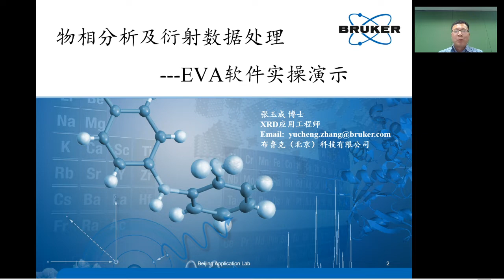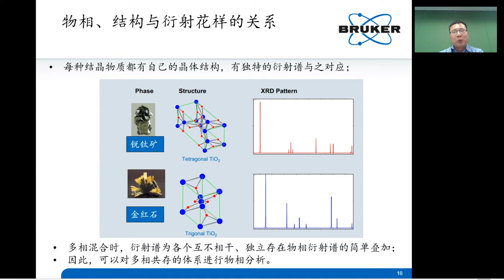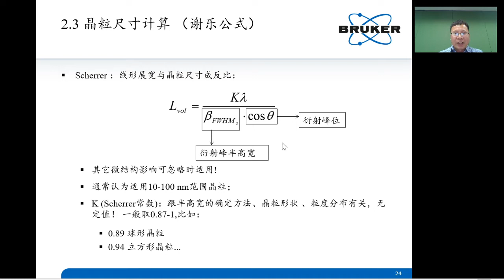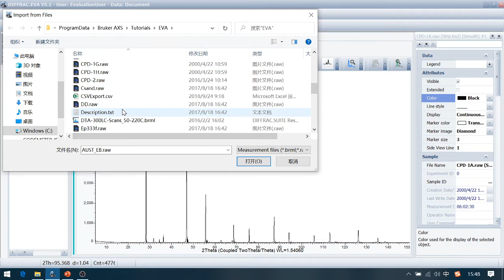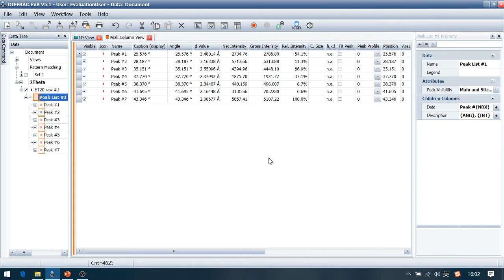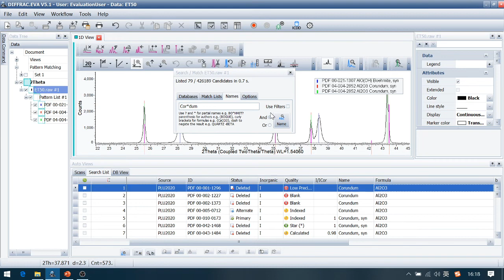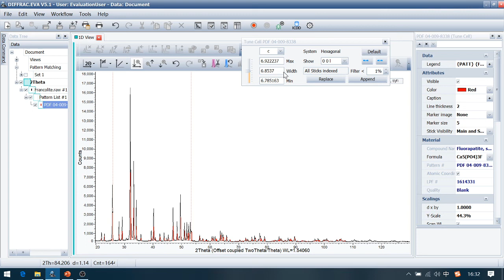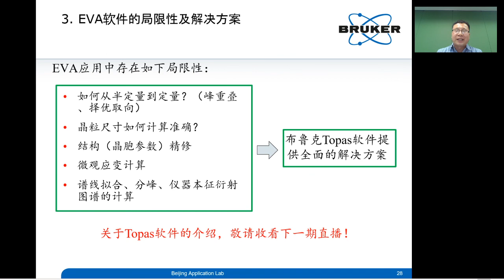布鲁克X射线衍射应用技术交流-物相分析及数据处理（EVA软件实操演示）- Phase analysis and data processing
物相分析原理、步骤及实例；背底、平移、加减、合并等操作；结晶度、晶粒尺寸等计算；自建数据库